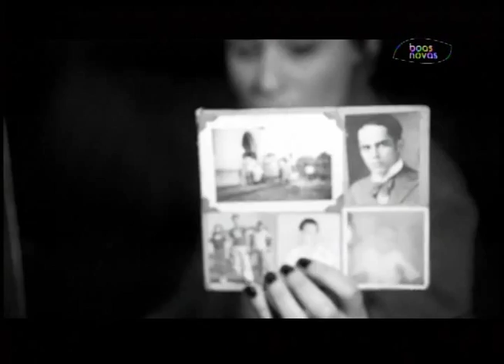Galeria Clip - Sexta Fora - Marcela Taís - (bloco 2 de 2) 17-07-2015